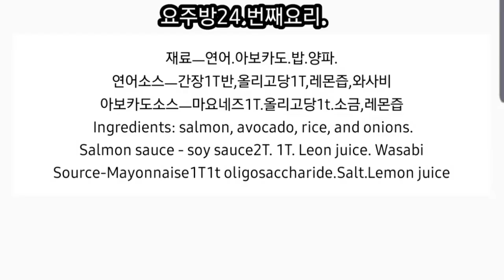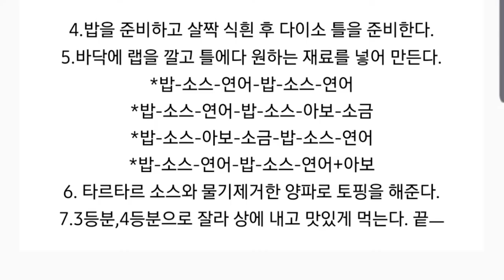다이소에서 1000원만 투자하면 만들 수 있는 비주얼극상 연어초밥만들기 ㅣ연어요리 ㅣsalmon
안녕하세요.
오늘은 다이소에세 1000원주고 산 주먹밥틀로 초밥을 만들어보려고 합니다!
지난번 연어숙성한 재료로 초밥을 만들어보려고 다이소가서 주먹밥틀도 사오고
마스크쓰고 마트 후딱가서 아보카도도 사오고~ 이래저래 주부들은 하루하루가 바쁘네요.

하지만, 가족들을 위해 항상 끼니를 고민하는 주부의 심정으로!
오늘은 주먹밥틀만 있으면 만들 수 있는 초밥을 만들어 봤네요.

끝까지 따라 오실거죠?
레시피는 영상 후반부에 들어가 있구요!

초밥틀에서 만들기 시작: 2:10
초밥완성: 4:25
레시피:  6:50

저희는 보다 유익하고 즐거운 영상으로 찾아뵐께요.

재료: 연어, 아보카도, 밥, 양파

연어소스-간장1T, 올리고당1T, 레몬즙, 와사비
아보카도소스- 마요네즈1T, 올리고당1T, 소금, 레몬즙

1. 연어소스, 아보카도 소스를 만든다.
2. 양파를 잘게 채썰어 찬물에 담궈 매운끼를 빼준다.
3.  숙성해둔 연어를 꺼내 적당한 크기로 자른다.
4. 밥을 준비하고 살짝 식흰 후 다이소 틀을 준비한다.
5. 바닥에 랩을 깔고 틀에다 원하는 재료를 넣어 만든다.
6. 타르소스와 물기제거한 양파로 토핑을 해준다.
7. 3등분 4등분으로 잘라 상에내고 맛있게 멋는다.